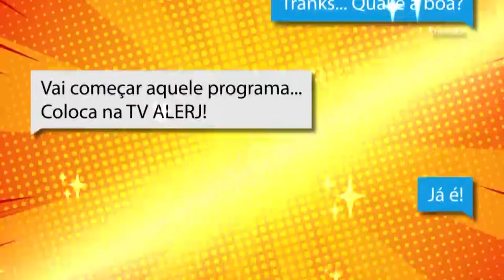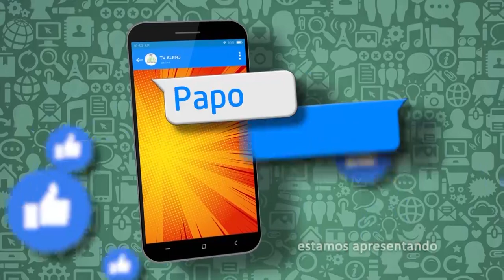Papo de Juventude - Epilepsia adolescência - Bloco 1